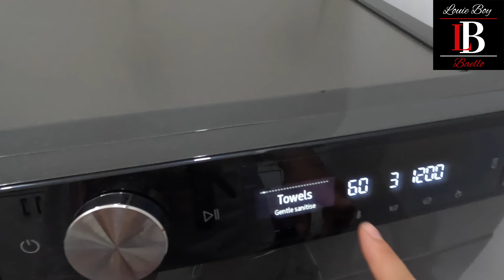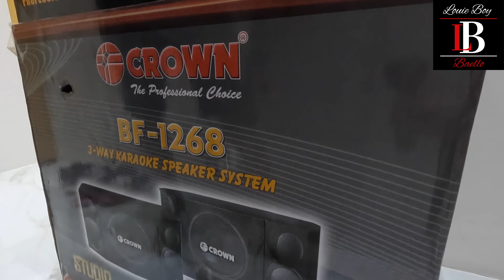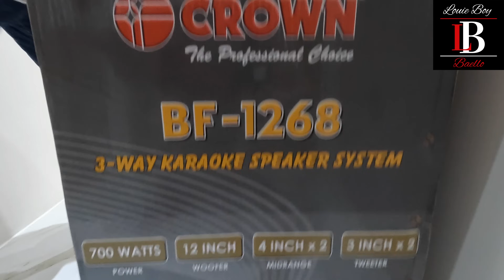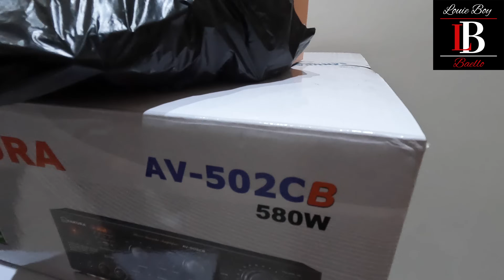BAKIT NGA BA INIWAN NAMIN ANG AMERICA